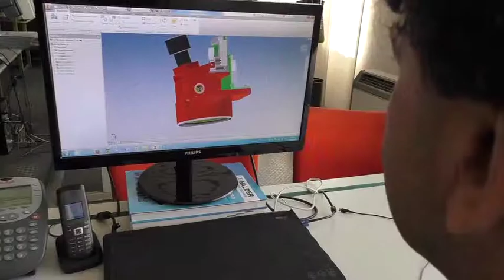Automator International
Muestra de nuestros equipos, fábrica y instalaciones